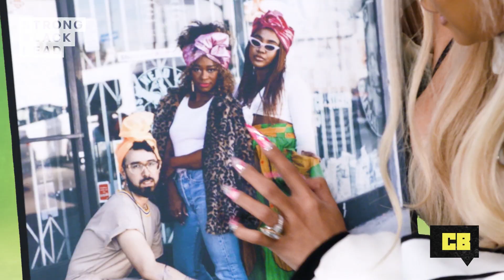Cardi B Captions Fans' Instagram Photos | Netflix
Having Cardi B caption these Instagram posts with her lyrics is the DREAM! Shoutout to these lovely Bardi Gang reps for providing the FIRE selfies!

Make sure you're tuned into Rhythm and Flow - now streaming on Netflix!

About Netflix:
Netflix is the world's leading internet entertainment service with
over 151 million paid memberships in over 190 countries enjoying TV
series, documentaries and feature films across a wide variety of
genres and languages. Members can watch as much as they want, anytime,
anywhere, on any internet-connected screen. Members can play, pause
and resume watching, all without commercials or commitments.

In this music competition show, judges Tip “T.I.” Harris, Cardi B and Chance the Rapper hit the streets to find the next rap superstar.